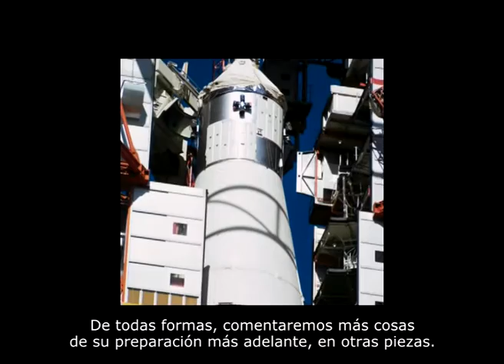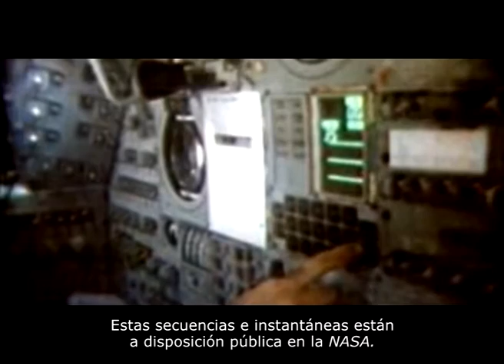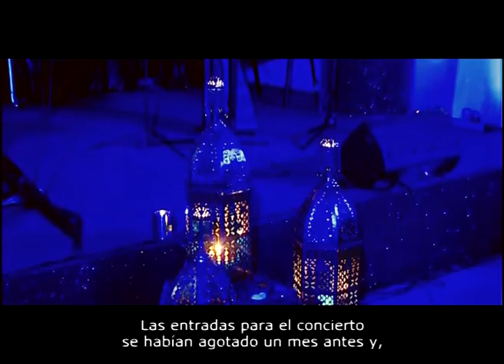SYMPHONIUM ILLUMINATUM - Concierto (Parte 1 de 9)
- Parte 1 de 9 - [Con comentarios del compositor]

Justo ahora, en agosto de 2016, se cumplen siete años de este especial concierto de unos sesenta minutos de duración centrado en la música espacial y angélica creada por Juan Carlos García quien tocó los sintetizadores y otros instrumentos electrónicos en directo. Intervinieron,  además, varios músicos invitados.

La performance tuvo lugar en una sala con capacidad para unas 400 personas (aforo limitado) ubicada en la localidad de Vecindario, al sur de la isla de Gran Canaria, el sábado 29 de agosto de 2009. Las entradas se agotaron un mes antes del evento.

El espectador se pudo sumergir virtualmente en un océano  de luz y sonido cósmicos. Se proyectaron imágenes caleidoscópicas formando mandalas en movimiento junto a los paisajes estelares tomados por el Telescopio Espacial HUBBLE y por la Sonda Espacial SOHO, mientras que unos proyectores láser plasmaron un cielo estrellado en movimiento como si de un planetario se tratara. Los artistas invitados mezclaron los sonidos de sus respectivos instrumentos clásicos con los de los modernos sintetizadores y computadores. Se presentó también el nuevo instrumento musical diseñado electrónicamente por Juan Carlos García, llamado MMS (Mudra Midi Controller); un controlador maestro que con solo acercar las manos puede emitir diferentes sonidos de la escala musical.